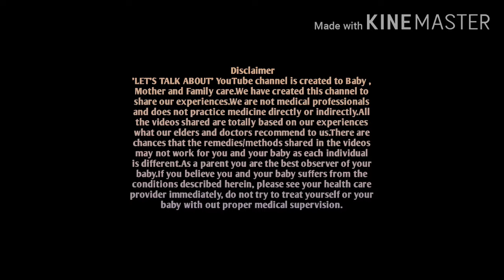Newborn Baby Potty in Bengali ||1,2,3,4,5 and 6 Month Baby Potty in Bengali || Baby Potty Problem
Today's topic - Newborn Baby Potty in Bengali  ||1,2,3,4,5 and 6 Month Baby Potty in Bengali || Baby Potty Problem

About this video - During Baby Care or Newborn Baby Care parents want to know about Baby Potty Urine and Diaper like Newborn Baby Potty or 1,2,3,4,5 and 6 Month Baby Potty or Baby Potty Problem .So in this video I have discussed about this matter.

We do not endorse any particular brand or company. We also are not medical professionals so please consult your doctor before taking any medication or trying any remedy suggested in our videos. As each baby is different recommendations on this channel may not work for you, and should not be considered as an excuse to not visit your doctor or consult a medical practitioner.

Newborn baby potty/1,2,3,4,5 & 6 month baby potty has been discussed in this video in Bengali.